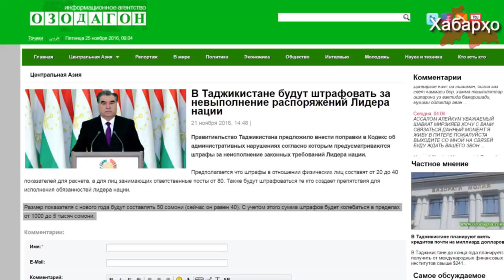Спецслужбы Таджикистана преследуют инакомыслящих | Россия пытается завлечь Таджикистан в ЕАЭС ...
1. Россия пытается завлечь Таджикистан в ЕАЭС
2. За неисполнение приказов Рахмона будут штрафовать
3. Спецслужбы Таджикистана преследуют инакомыслящих даже за рубежом